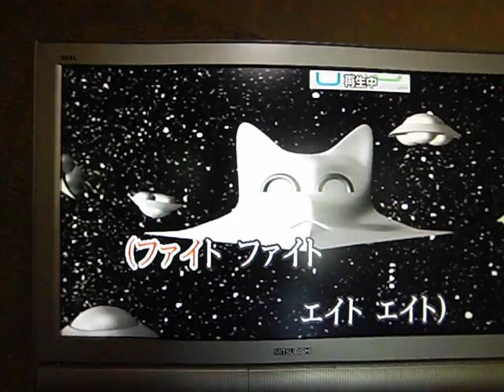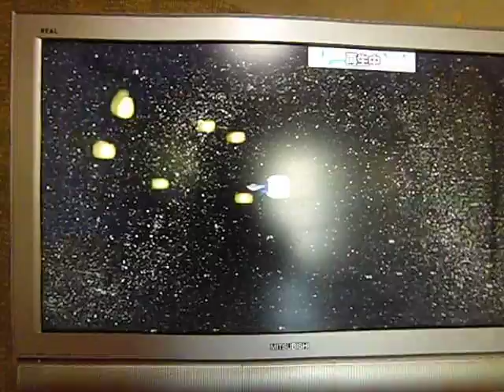エイトマンのうた